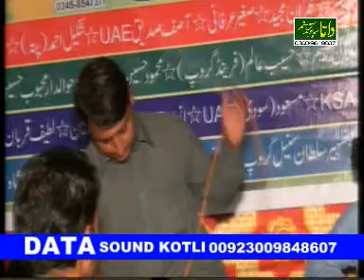Ch Yasir Mishri vs Ch Mukhtar - Pothwari Sher | Barali Kotli Part-1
پہاڑی اور پوٹھواری کلچرز پروگرام دیکھنے کے لیے ہمارا چینل سبسکرائب کریں شکریہ
داتا ساونڈ کوٹلی کی تمام ریکارڈنگ اسی چینل پہاڑی ورلڈ پر دیکھیے شکریہ
Data Sound System Kotli Ki Tamam Recordin Is Channel Par Mojod Hai
Ab Ham Nay Data Sound System Kotli Ka Naam Chaing Kar K Kashmir Sound
Kotli Rakh Leya Hai.Thanks.
♫ Track : Pothwari Sher
♫ Singers : Ch Yasir Mishri vs Ch Mukhtar
♫ Marriage ;
♫ Video Credits : Hs
♫ Music Label - Pahari World
♫ Program Place : Barali Kotli Program
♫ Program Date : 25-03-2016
Top Videos Of This Channel Click Link And Watch These Videos.

Pahari World.